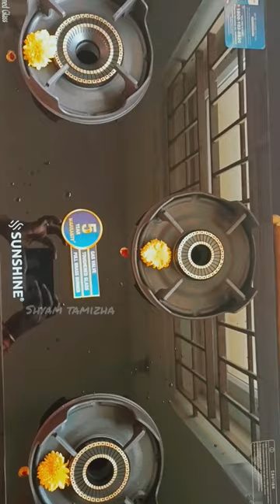Sunshine# Regal Toughened glass 3 Burner glass top gas stove#shorts# unboxing in Tamil#